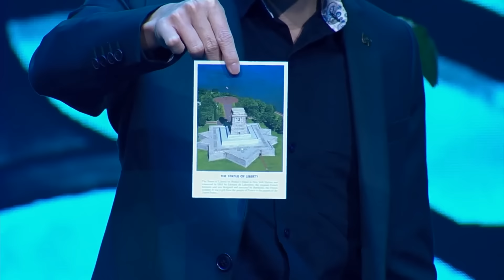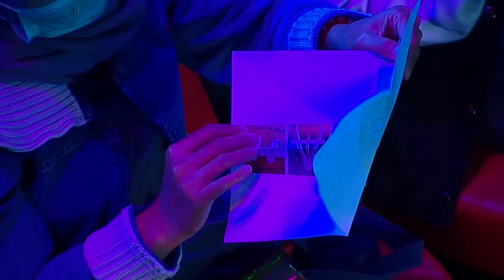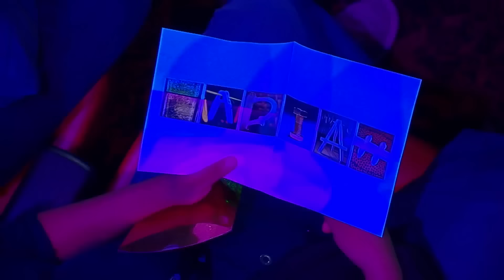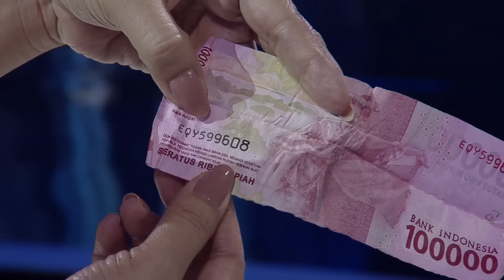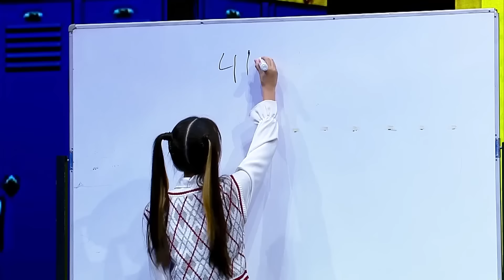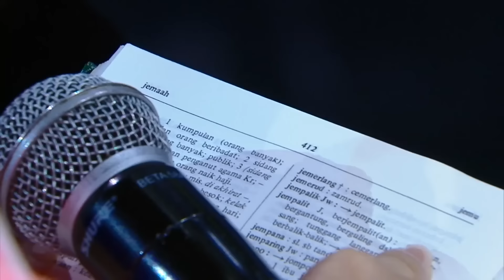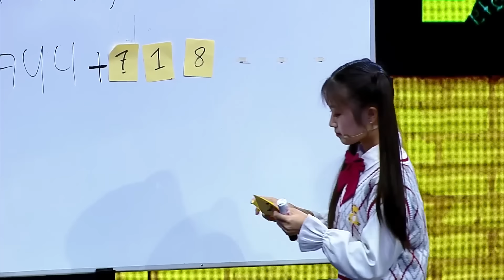THE FIVE BEST MAGIC Auditions / Performances from Indonesia's Got Talent 2022!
Watch THE FIVE BEST MAGIC Auditions / Performances from Indonesia's Got Talent 2022 Featuring Fritzy, Cassidy Lee, Ken Peterschild and Holly Balay!